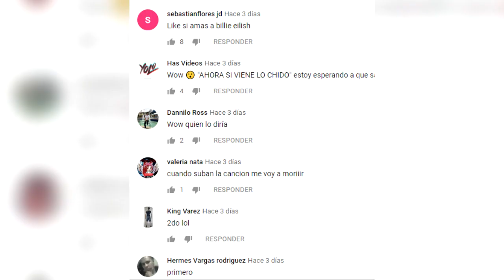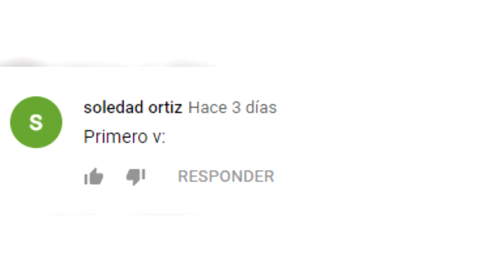BILLIE EILISH PREPARA NUEVO ÁLBUM, LO CONFIRMA su HERMANO FINNEAS O´CONNELL